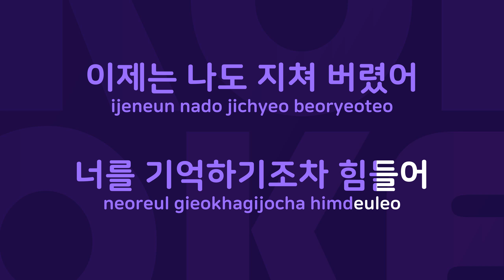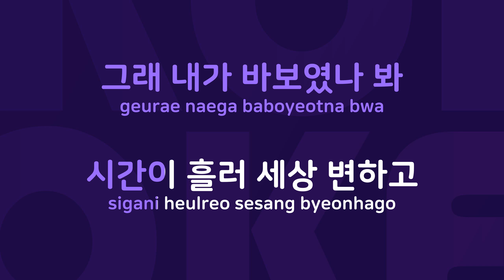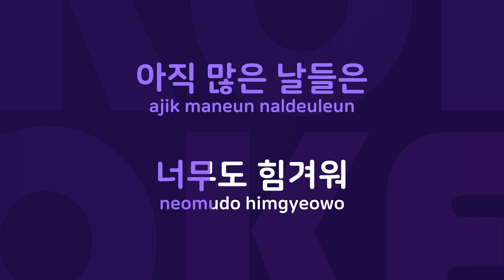이별 후에야 : Originally Performed By 김태후 Karaoke Verison